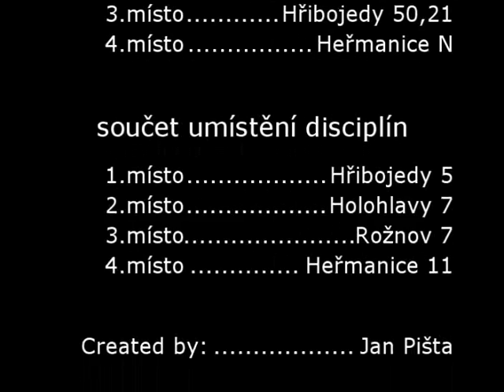Pohárová soutěž v Rožnově 5. 7. 2009 - požární útok mladší děti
Pohárová soutěž v Rožnově - disciplína požární útok, kategorie mladší děti.